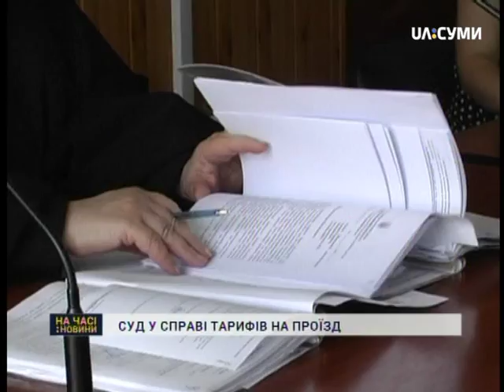Зарічний суд визнав незаконними тарифи перевізника ФОП "Олійник"